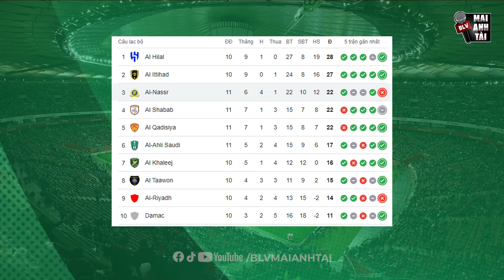AL NASSR 1-2 AL QADISIYAH: RONALDO GHI BÀN VẪN KHÔNG GÁNH NỔI HÀNG THỦ HỚ HÊNH